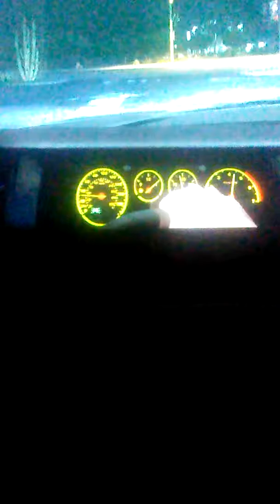GTA 5 RAM